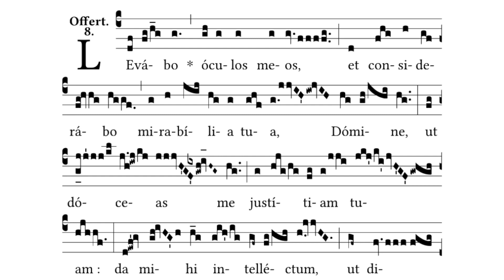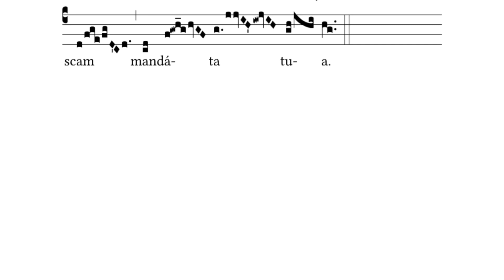Monday of 1st Week of Lent - Offertory - Levabo oculos (I will lift up my eyes) - Psalm 118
I will lift up my eyes, that I may consider Your wonders, O Lord; teach me Your statutes; give me discernment that I may learn Your commands.